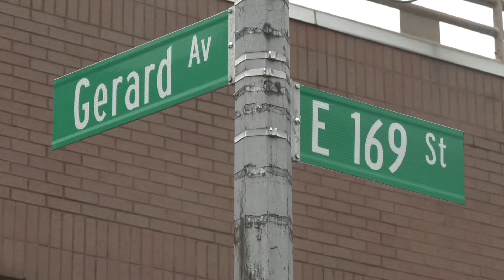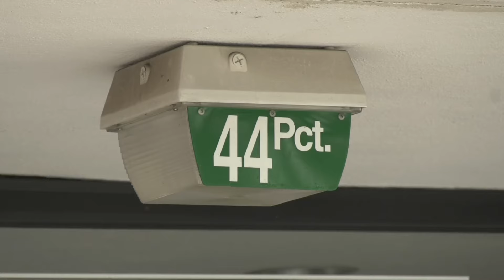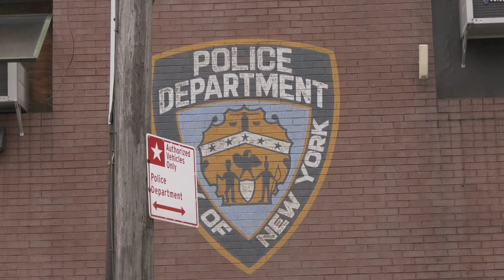Sheldon Johnson Arrested After Police Say Body Parts Were Found Inside Bronx NYC Apartment 3.7.24